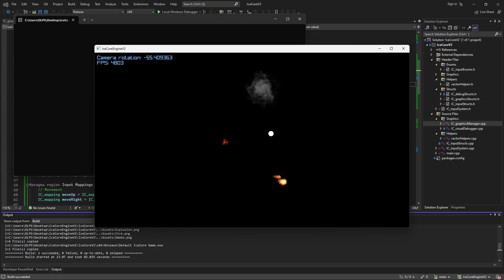I created an input system for my own game engine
And I am also flexing about the frame rates